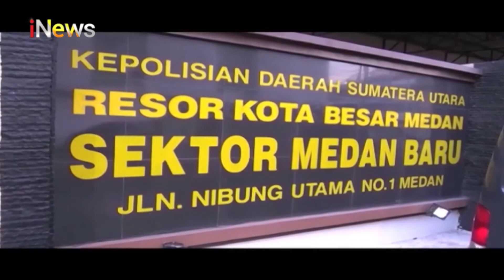Begal Bawa Sajam Terekam CCTV